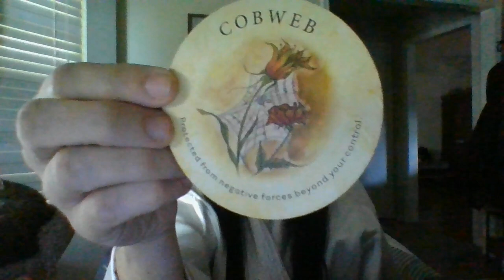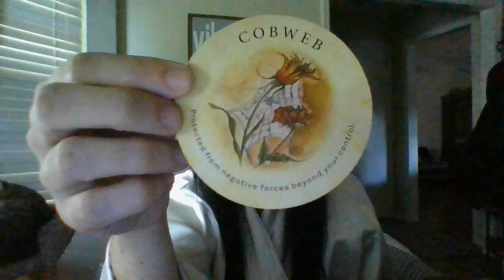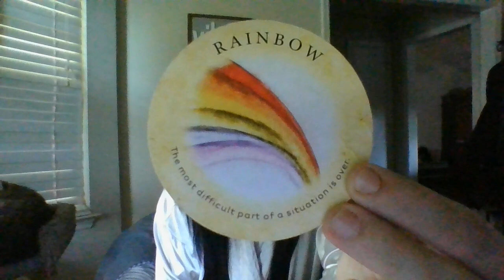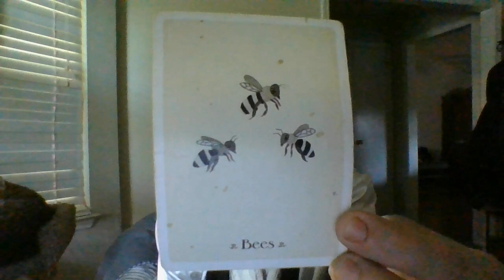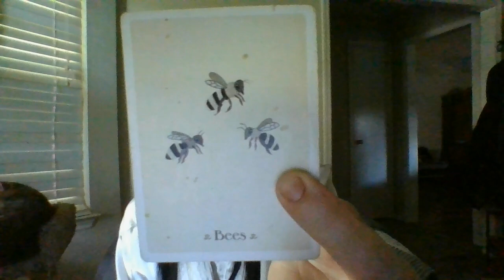LIBRA- TRUTH'S HIDDEN!- AUGUST 22- GOSSIP TRAIN ABOUT TO BE GOSSIPING!